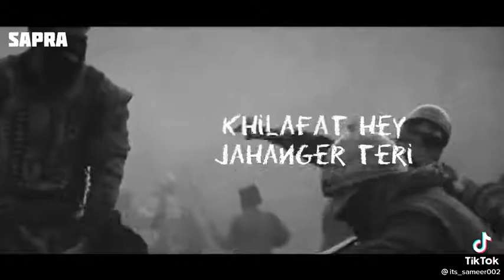Osman ghazi struggling and winning#kurlusOsman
osman ghazi struggling and winning
this content is not mine I just edited and uploaded